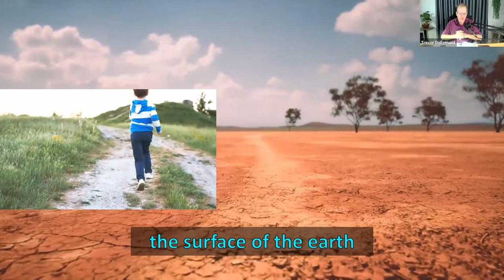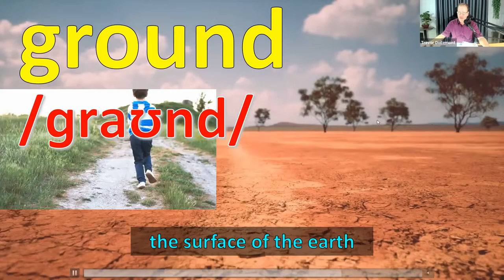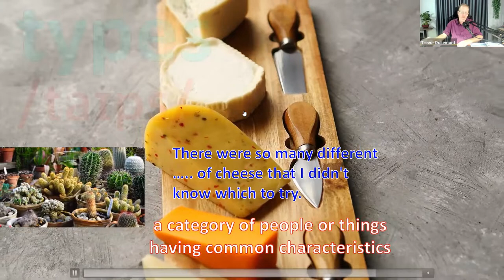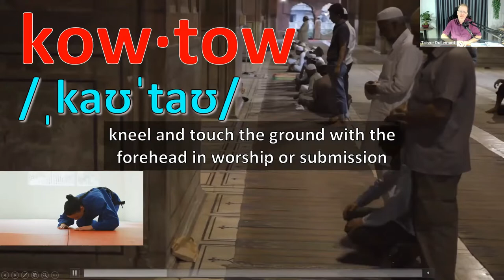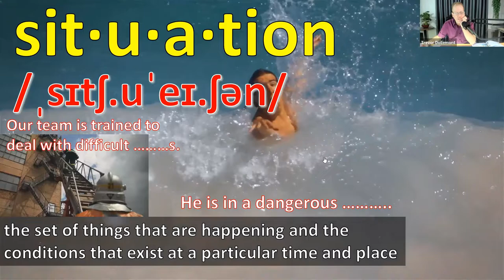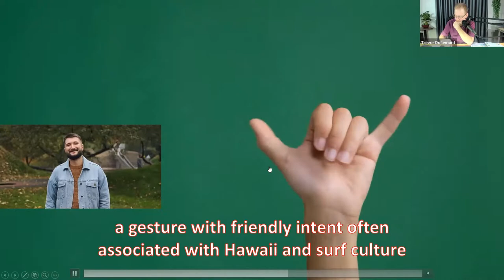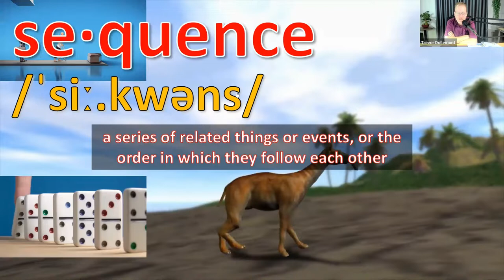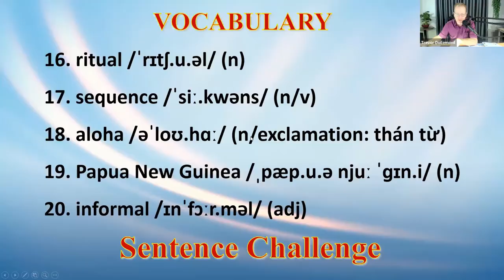High five - Vocab Challenge - CEFR B1 - Interests For Speaking 21 Lesson 9 - English Class 2022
For More Information on Live Streams and Programs:
FB English with Trevor: